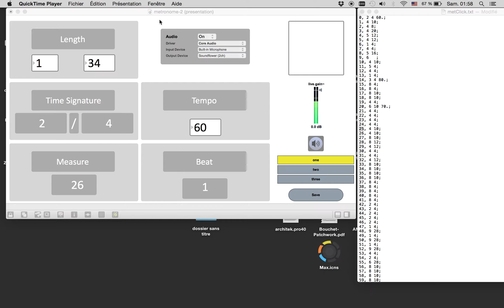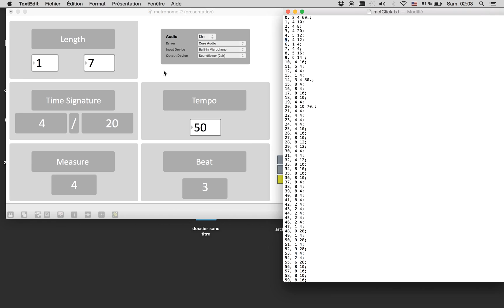Max/MSP Metronome Demo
A demo of my Max/MSP metronome for practicing odd and irregular time signatures for a specific that you may be working on.